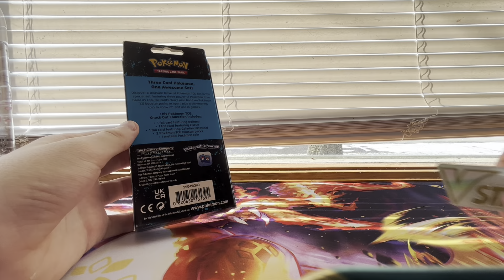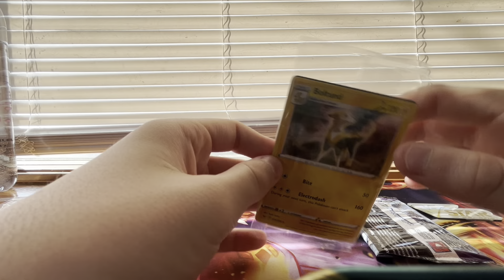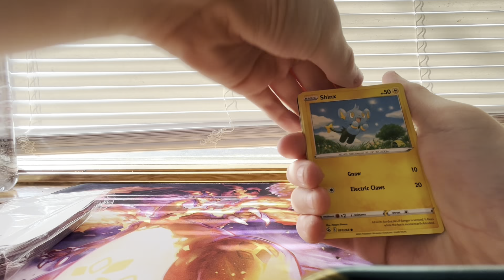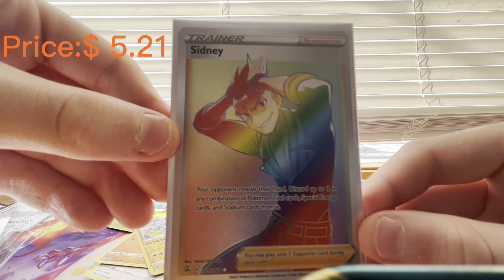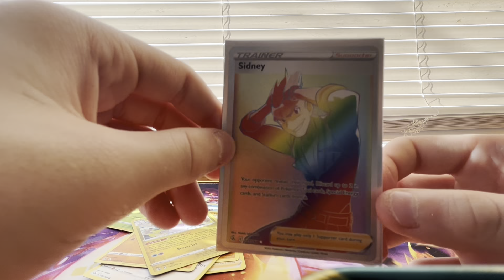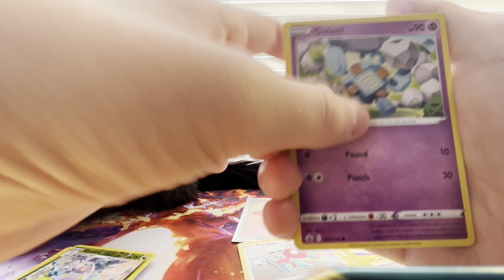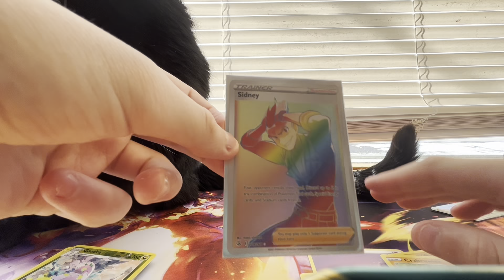Opening Knock Out Collection Box!!